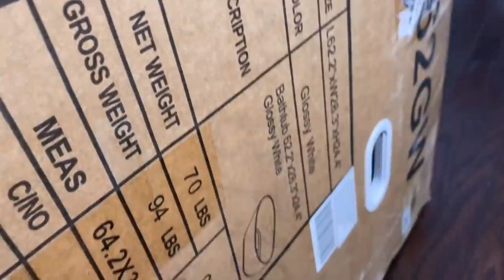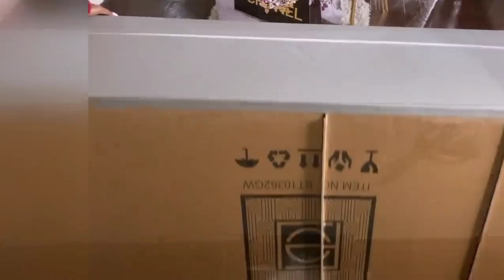How To Turn A Cardboard Box Into A Wardrobe || Diy Wardrobe With Empty Boxes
Hello friends!

closet organization
closet makeover
diy closet
diy closet shelves
wardrobe
closet design ideas
diy
crafts
cardboard Crafts
cardboard box
diy storage box
cardboard furniture
craft ideas
how to make a wardrobe
how to make a cardboard
moving boxes
diy project
craft for kids
craft for adults
easy crafts
Homemade wardrobe
Homemade wardrobe organiser
Homemade wardrobe ideas
Homemade wardrobe with cardboard
Homemade wardrobe storage ideas
Homemade wardrobe doors
almari design
kitchen kabant design
Homemade wardrobe design
Homemade wardrobe diy
Heaventy homemade wardrobe
Cardboard wardrobe diy
Cardboard wardrobe making
Cardboard wardrobe organizer
Cardboard wardrobe storage boxes
Cardboard wardrobe box
Cardboard Craft wardrobe
cupboard
cupboard design
cupboard design for bedroom
indian in the cupboard cupboard organization ideas
cupboard cupboard
wardrobe design
wardrobe organization ideas
capsule wardrobe
wardrobe design for bedroom
the lian the witch and the wardrobe
wardrobe tour
Diy Cardboard wardrobe
Cardboard wardrobe organizer
Make a cardboard house
Cardboard
How to make wardrobe at home
How to make wardrobe with cardboard
Cardboard wardrobe hacks
Make a wardrobe
How to make wardrobe ideas
Diy hacks
Diy crafts
Life hacks
Diy Cardboard Crafts